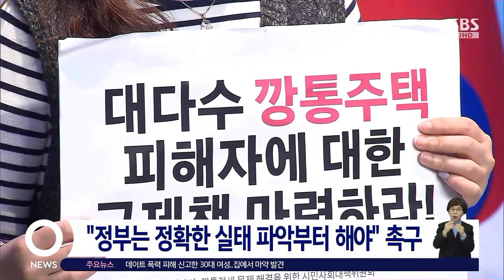'전세 사기 특별법' 심사…"피해자 골라내기" 반발 / SBS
〈앵커〉

국회 국토교통위원회가 법안 소위에서 전세 사기 특별법 제정안에 대해 심사를 시작했습니다. 민주당 등 야 4당과 피해자 대책위원회 측은 정부 특별법이 '피해자 골라내기'라며 반발했습니다. 법 적용 대상의 요건이 너무 까다롭다는 겁니다.

장민성 기자가 보도합니다.

〈기자〉

국회 국토위 법안심사소위에 오른 전세 사기 피해 지원 관련 법안은 모두 3건으로, 법안소위는 이들 법안을 모두 병합해 심사하기로 했습니다.

여당 간사인 김정재 국민의힘 의원이 발의한 법안은 정해진 6가지 요건을 충족하는 전세 사기 피해자에 한해 우선매수권 행사나 지원을 받을 수 있도록 한 게 핵심입니다.

주택이 경매나 공매에 넘어갔을 때 피해자에게 우선매수권을 부여해 강제 퇴거 위기에 놓인 피해자를 구제하자는 겁니다.

민주당 등 야 4당과 피해자 대책위 측은, 까다로운 조건을 내걸면서 그마저도 모호한 기준으로 피해자를 걸러내는 것이냐고 반발했습니다.

[조오섭/민주당 의원 : 도저히 용납할 수 없는 지원 대상 규모입니다. '피해자 없는 특별법'이라고 말할 수 있습니다.]

지원 대상이 너무 협소한 데다, 피해자들이 요구하는 '선 지원, 후 회수' 방안은 빠진 무늬만 특별법이라는 겁니다.

사기 피해에 대한 국가 보상 선례를 남겨서는 안 된다며 '모든 사기 피해는 평등하다'고 발언했던 원희룡 국토교통부 장관을 향해서는 그동안 무엇을 했느냐며, 정확한 실태 파악부터 하라고 꼬집었습니다.

국민의힘은 여야 이견이 없는 구제 대책부터 마련한 뒤 추후 협상을 계속하자는 입장인데, 소위에서 결론이 나지 않는다면 원내 지도부 간 협상으로 이어질 가능성이 있습니다.

(영상취재 : 김학모·양두원, 영상편집 : 이재성)